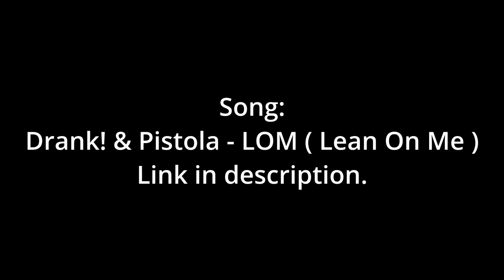Can YOUR PARTNER Take A Trip OUT THE COUNTRY? (DrankReacts)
How do you feel about your girl going on a "girls trip"?
Would you be okay with this?
Ladies, how do you feel?

💜LETS GO 🆙!

💜LOVE💜YALL💜
4⃣4⃣4⃣🍼🍼🍼🌍🌎🌏

Original Video: